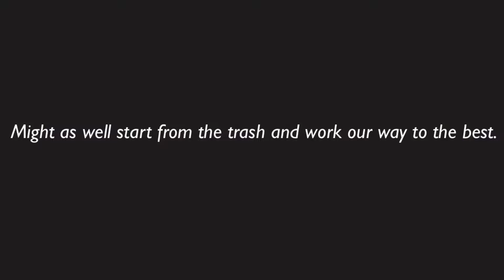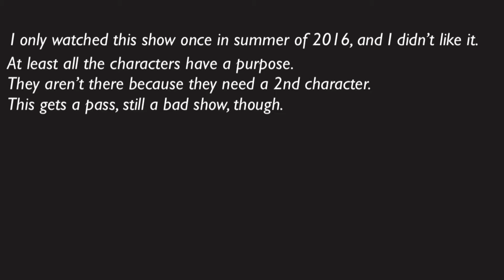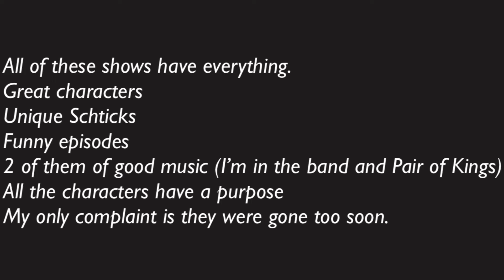Ranking 31 Disney shows